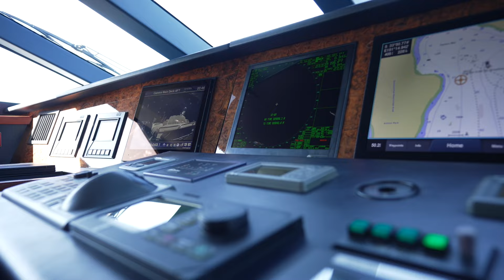2009 Sunseeker 34M | 'Frivolous'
The 2009 Sunseeker 34M, Frivolous, proudly presented to market by worldwide central agents, Leigh-Smith Yachts. Built & delivered in 2009 by Sunseeker in the United Kingdom with major upgrades throughout its lifetime, specifically 2021 when it was imported into Australia. She has had continuous extensive maintenance and upgrades carried out on the yacht to date.  Frivolous provides a unique opportunity to own a motor yacht built & professionally maintained to RINA (Registro Italiano Navale) standards with no GST applicable. She is a fully imported Australian vessel with tax paid currently lying in Sydney, Australia.

LSY Key Noted Features -

Built & Professionally maintained to RINA standards
Major upgrades 2021
Lying Sydney, Australia
Twin 2,434hp MTU engines
21,000 litre fuel capacity
ABT-Trac digital fin at-rest stabilisers
Twin Kohler 55kw generators (NEW 2018)
Furuno GPS Navigator GP-150 system
Garmin & MTU digital monitoring system
Simrad AP50 Autopilot
Upgraded A/V system, SONOS throughout (NEW 2021)
Indromar MC1-2-3-4J watermaker
4,000 litre fresh water capacity
Hydraulic swim platform

For pricing, more information or to organise a private viewing, please contact the professional sales team at Leigh-Smith Yachts today.